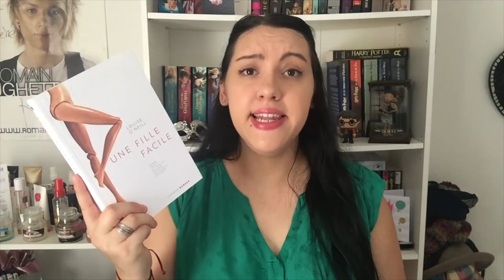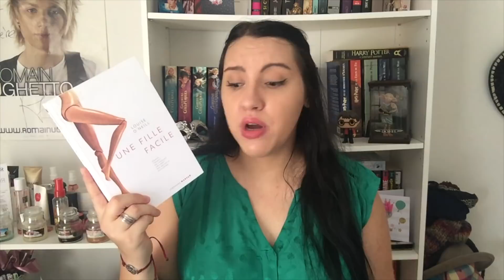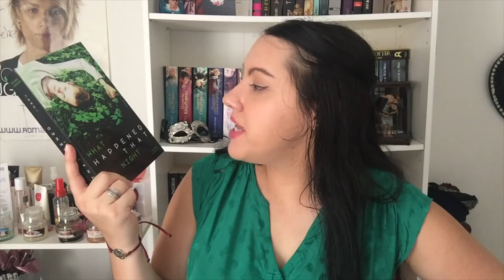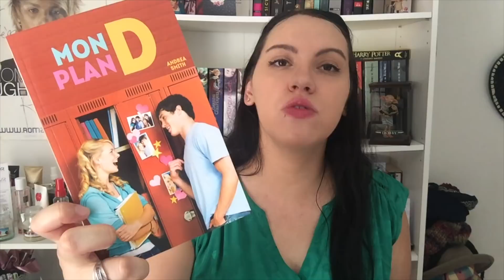Book Haul #45 | Juillet 2018 📚